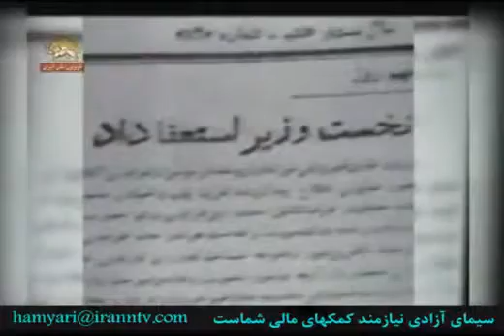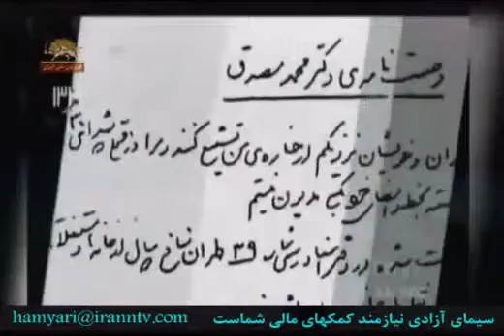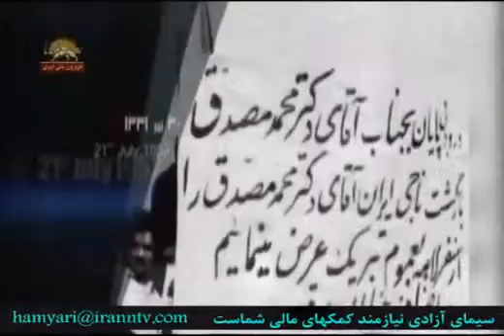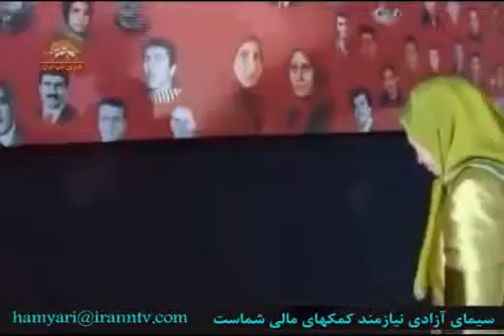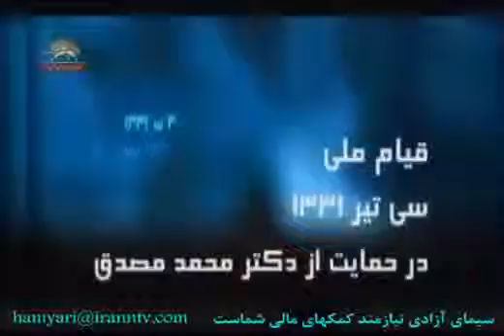قیام ملی 30 تیر 1331 در حمایت از دکتر محمد مصدق